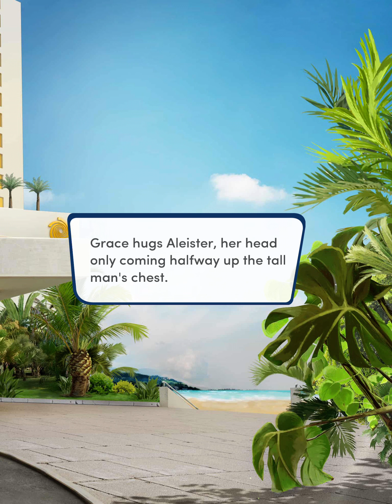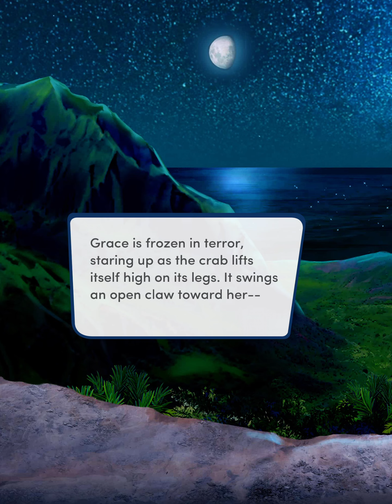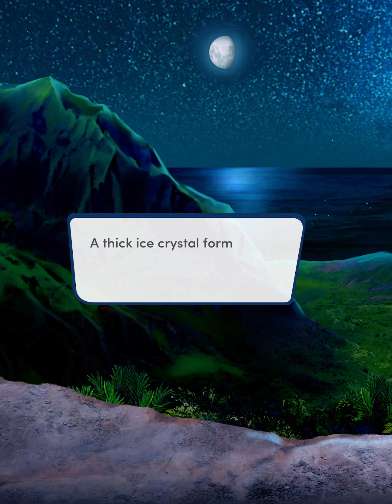Choices: Stories You Play - Endless Summer Book 1 Ch. 8 (Owen)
Owen and Sean organize an expedition to the La Huerta Observatory to call for help. With Grace, Michelle, Zahra, Craig, and even Jake, they set into the jungle, only to realize time distortions and more dangers.